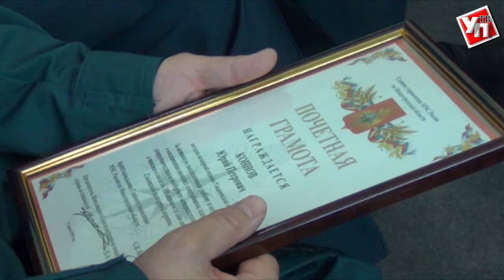В Ульяновске наградили лучших работников пожарной службы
День пожарной охраны – праздник для тех, кто умеет справиться даже с большим огнем. Накануне профессионального праздника в Главном управлении МЧС России по Ульяновской области чествовали ветеранов и сотрудников отрасли.